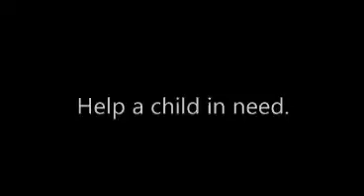Fight Childhood Hunger Testimony Part 3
Produced by Chase Bruggeman